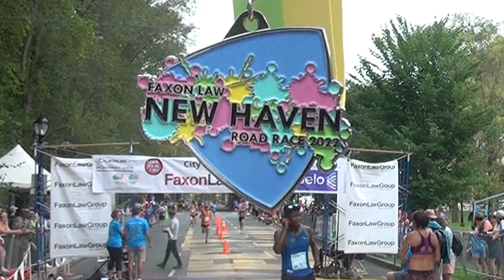New Haven 20K - USATF National Championship - 2022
12.4 miles through New Haven on Labor Day.